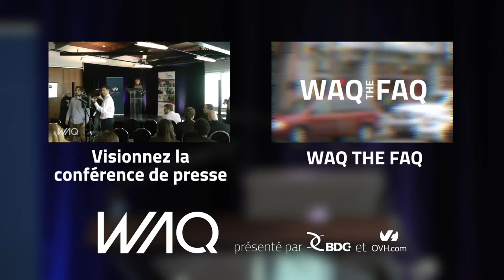Entrevue avec Éliot Jacquin - Conférence de presse du Web à Québec 2016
Retour sur la traditionnelle conférence de presse du Web à Québec!

Découvrez l'entrevue d'Éliot Jacquin, Directeur des relations internationales, et apprenez-en plus sur les nouveautés cette 6e édition du Web à Québec.

Le Web à Québec en 5 questions :

Quoi? Le plus grand événement numérique francophone en Amérique.
Qui? 900 participants, plus de 60 conférenciers, 7 salles, 3 jours, 1 ville.
Quand? du 6 au 8 avril 2016.
Où? Le Terminal du Port de Québec.
Combien? 695 $ pour les 40 derniers billets disponibles.